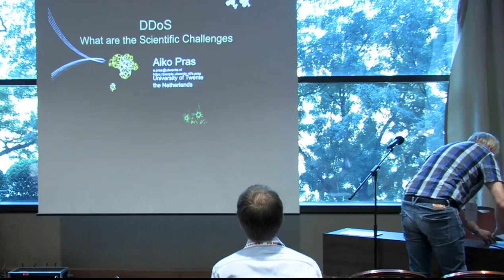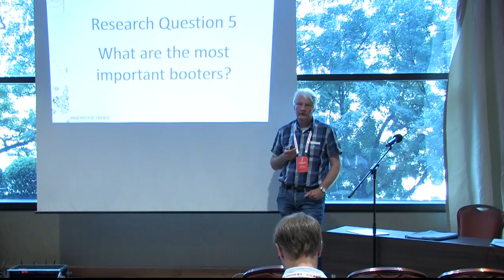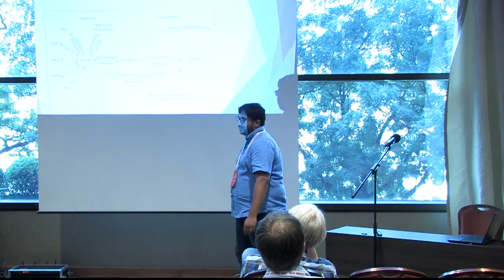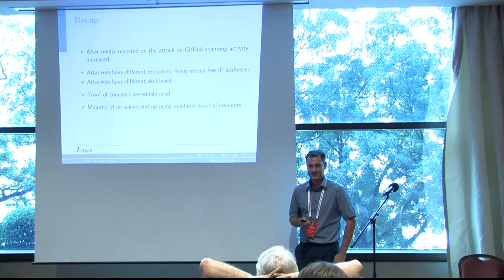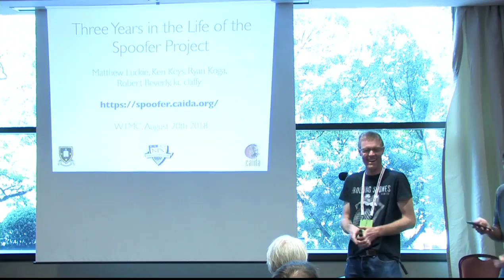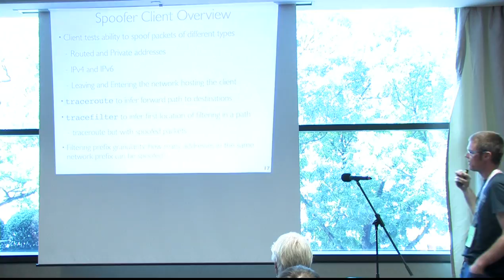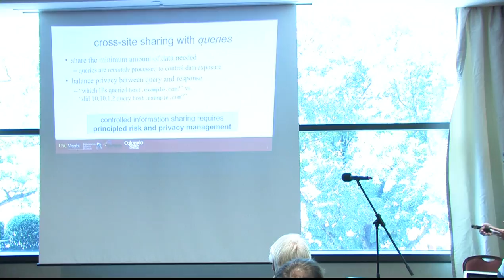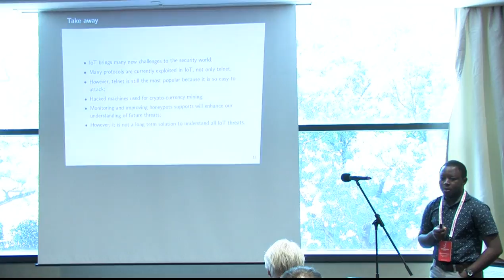WTMC 2018 Workshop